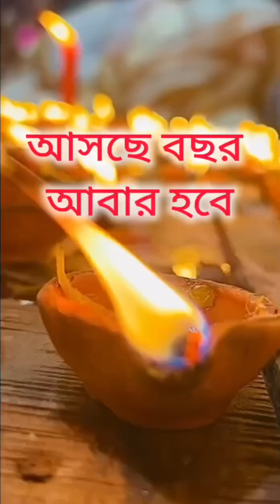আমাদের 🪔Kali Puja 2024🪔 কেমন কাটলো…kalipuja2024